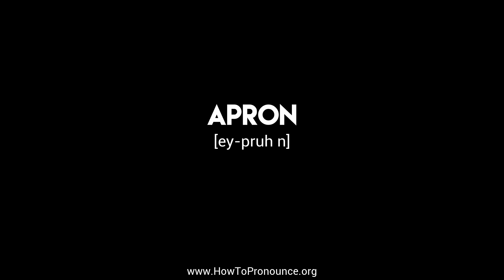How to Pronounce "apron"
Learn the proper pronunciation of "apron"